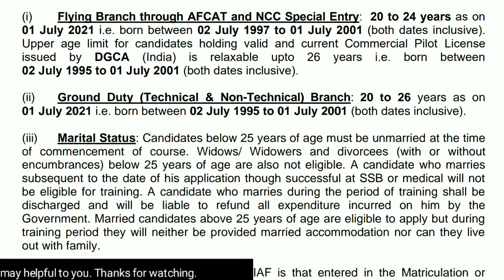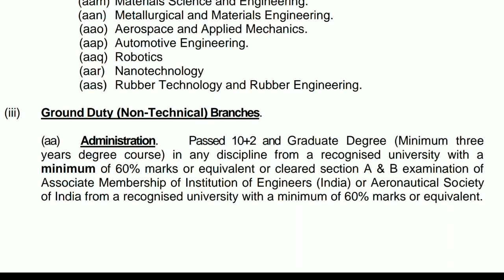AFCAT 2 2020 - Indian Air Force AFCAT Notification|Vacancy, Eligibility, AFCAT 2020 Exam Date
Hello Friends,
In this video, I have discussed about Indian Air Force has released AFCAT 2 2020 Notification 3rd Week of June 2020 & its Eligibility, How to apply, Mode of selection, Education Qualification, Last Date of Application Submission for the job notification.